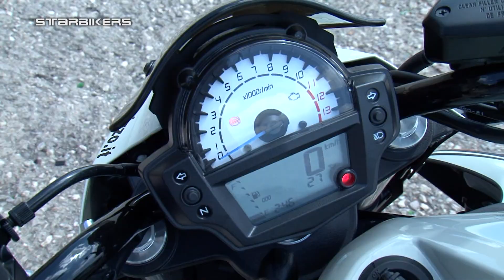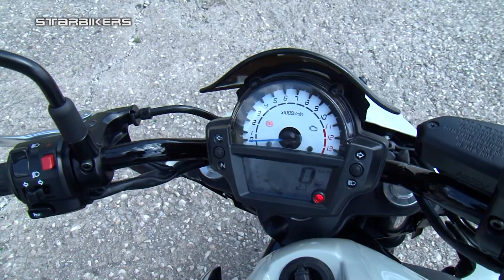KAWASAKI ER6N con MAMEPI Motors Casoria NA